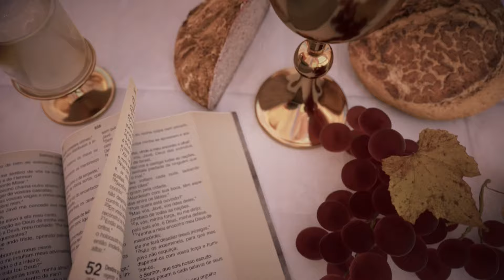Missa | Santuário Nacional de Aparecida 6h45 29/08/2024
Assista à transmissão ao vivo da Missa das 06h45 diretamente do Santuário Nacional de Aparecida. Junte-se a nós para esse momento de oração e espiritualidade.